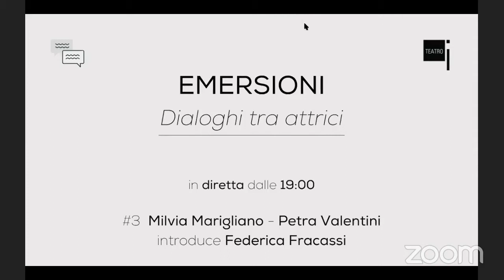#3 Emersioni – Dialoghi tra attrici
con Milvia Marigliano e Petra Valentini
introduce Federica Fracassi